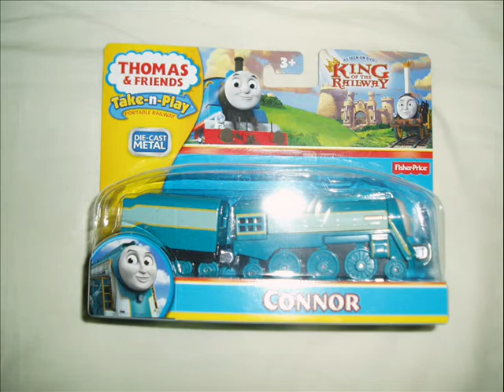My 'King of the Railway' Take 'n' Play Engines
These are all the Take 'n' Play Engines I have from 'King of the Railway'. I first got Connor through the post. Then I bought Millie, and today I bought the last 2, Caitlin and Stephen. I chose some Mike O'Donnell and Junior Campbell themes to try and fit the characters.

Special thanks to Rosiethepinkangel.

Music Copyrighted by HiT Entertainment, Lionsgate and Arc Productions.